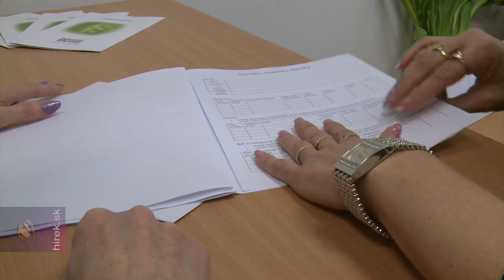Ingyenes tanácsadás magyarul a komáromi jogsegélyközpontban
Komárom. Magyar nyelven is nyújt ingyenes jogi tanácsadást a Komáromban megnyílt jogsegélyközpont. Ez az ország tizenötödik ilyen létesítménye, és egyúttal hiánypótló is, mivel a magyar ajkú lakosság igényeit is ki tudja elégíteni, anyanyelvükön intézhetik jogi természetű ügyeiket. A legközelebbi hasonló iroda Nyitrán működik, ám ott nem beszélnek magyarul.